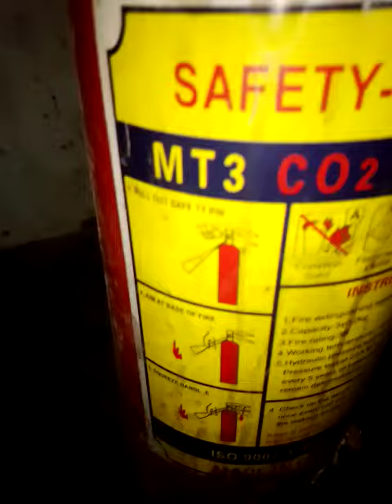Fir extinguisher yoused